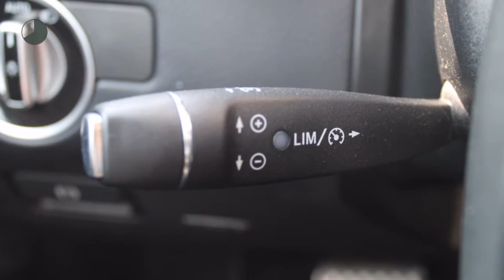Mercedes-Benz M-Klasse ML 350 BlueTEC 4-Matic Automaat